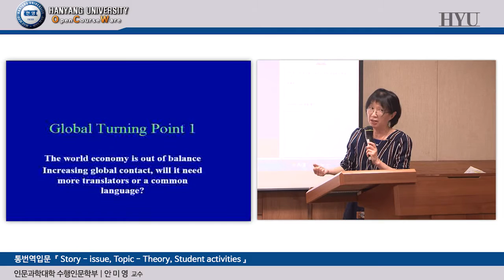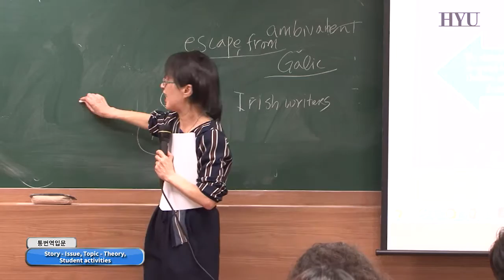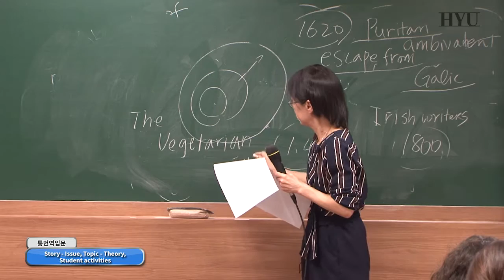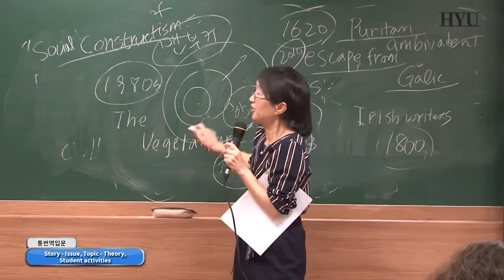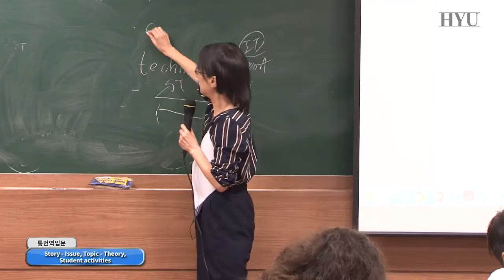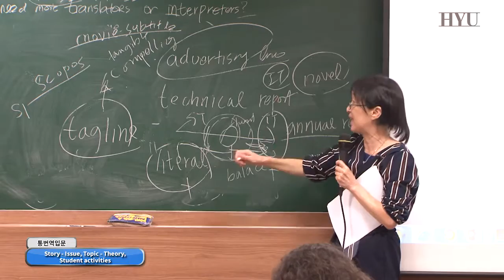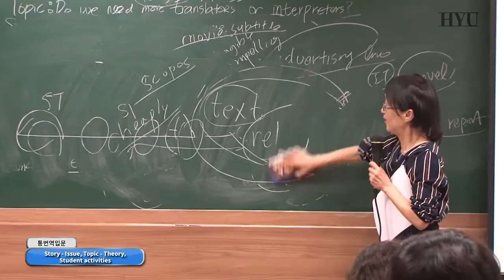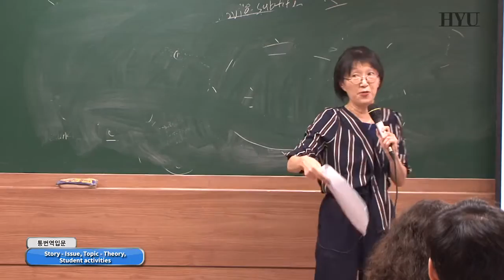20160922 interpretation 2